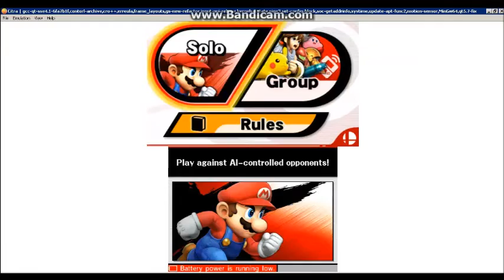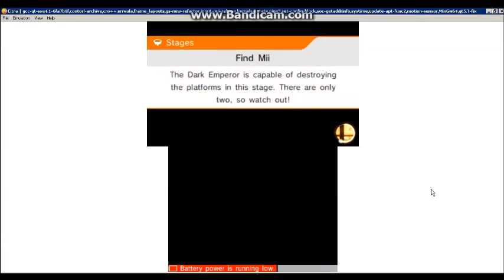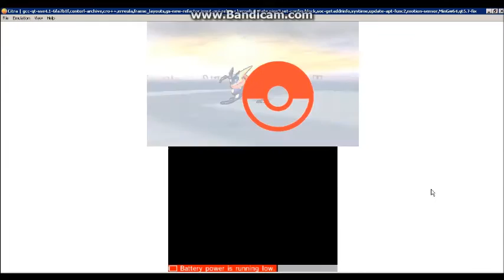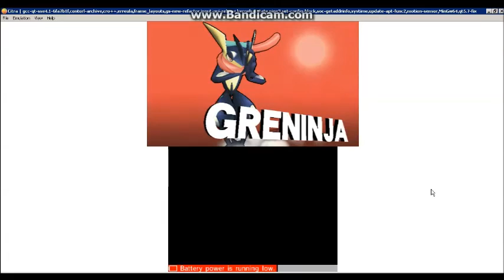Super Smash Bros in CITRA-Qt-sandy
el vídeo fue grabado en tiempo real
estos es lo que tiene mi pc
Procesador: AMD FX 6300 Six Core 3.5 Ghz
2 memorias ram de 4 gb DDR3
no es una super maquina pero se las arregla :)